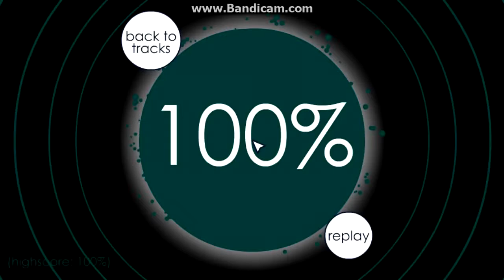Soundodger: Last Chapter [reversed]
Give me a couple of hours and video editing software and I make decent custom Soundodger levels. This is the most unique so far.